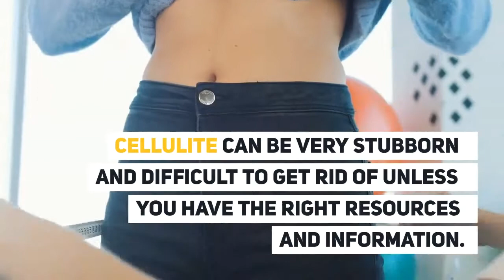Gavin Walsh's My Cellulite Solution Review: Works or Just a SCAM?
Click the link below to Know More About My Cellulite Solution